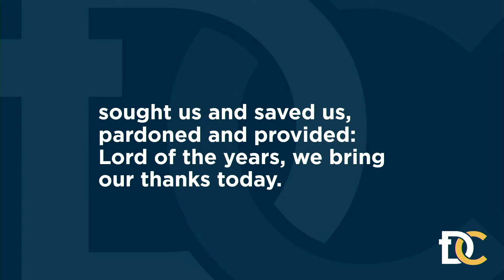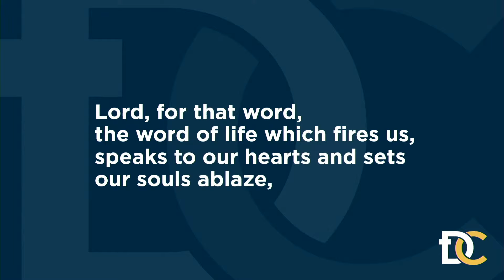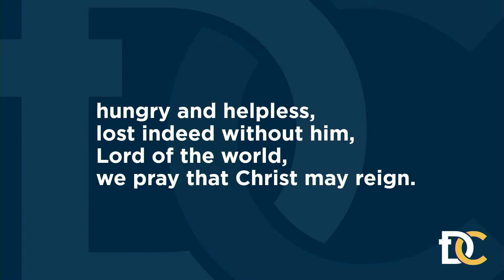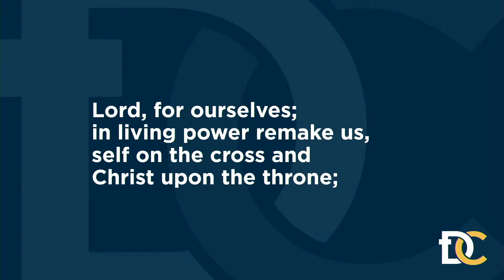Hymn 081 - Lord, for the Years - Sunday 30th June 2024 *AUDIO*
Led by the Cathedral Choir with Organist, Matt Milford.